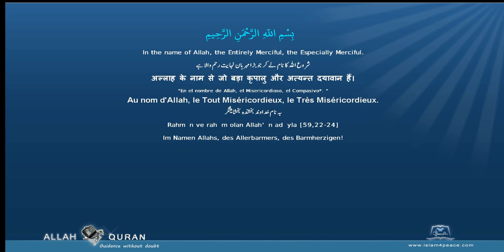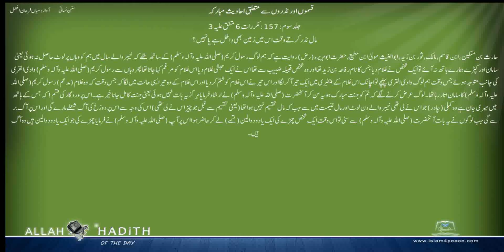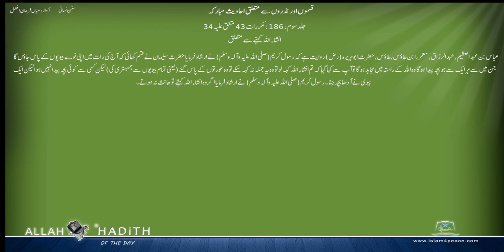سنن نسائی اردو Sunan Nasai Urdu 035 قسموں اور نذروں سے متعلق احادیث مبارکہ